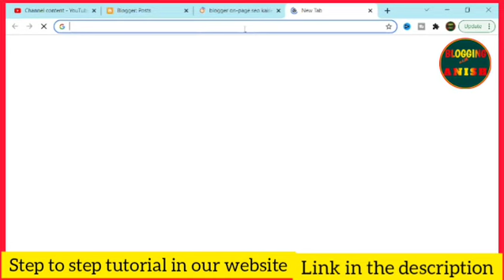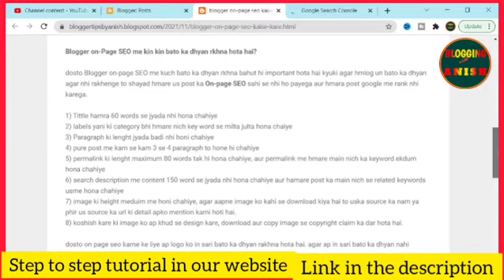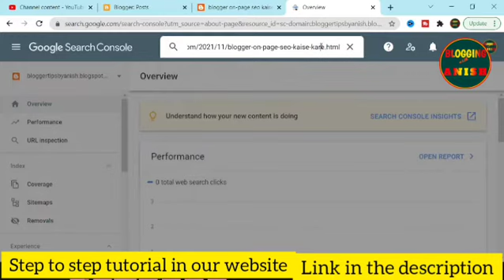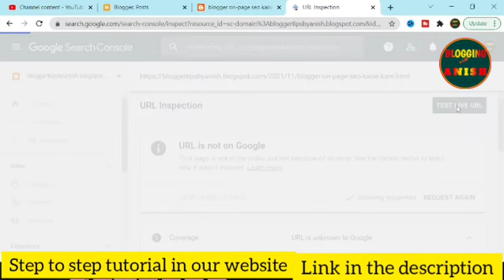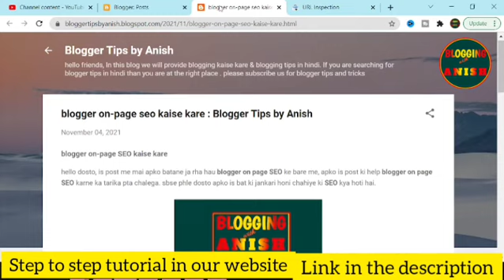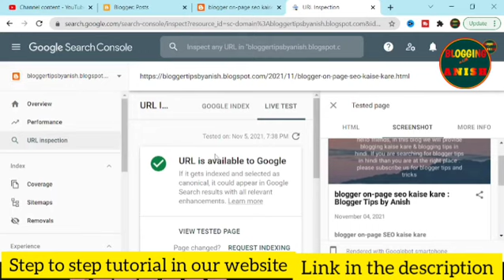google search console tutorial in hindi | google search console me website add Kare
google search console tutorial in hindi | google search console me website add Kare | google search console blogger

hello friends,
In this video I am going to tell about google search console tutorial in this video, if you are searching for Google search console me website kaise add kare, here you will get all tutorial about google search console blogger

google search console tutorial in hindi
google search me website add kare
google search console blogger
google search me website kaise add kare
google search console blogger 2021
google search console blogger error